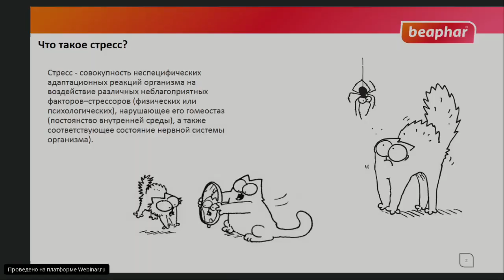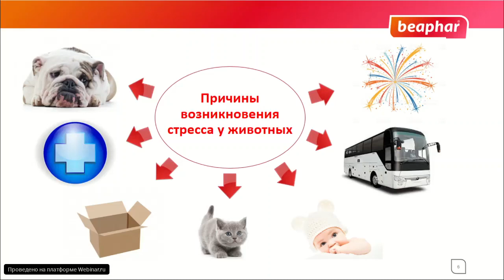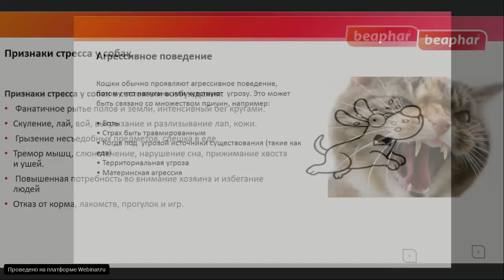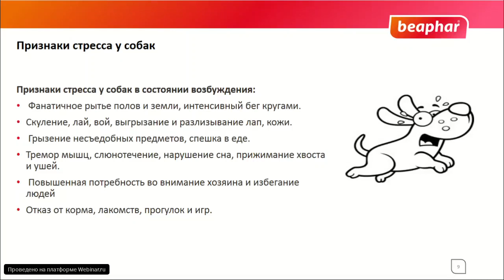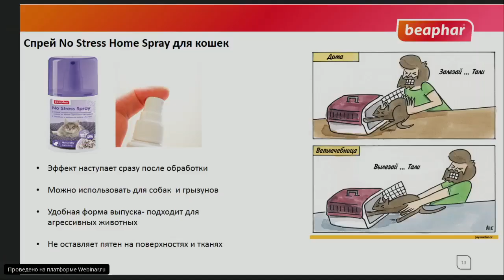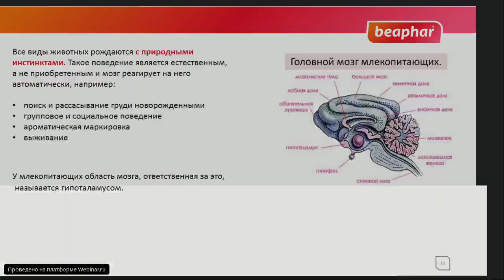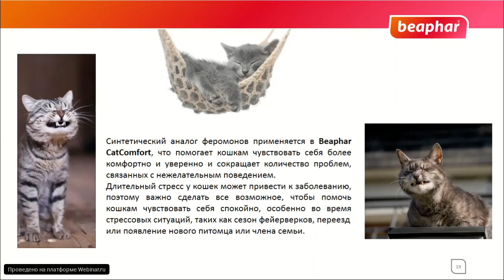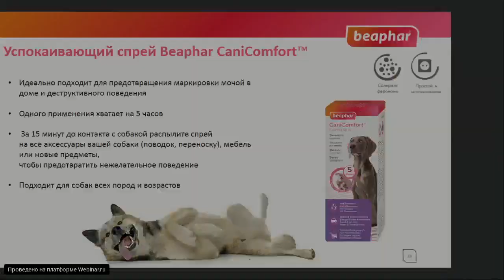Стресс у домашних животных Как помочь?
По какой причине домашние животные могут испытывать состояние стресса и как помочь питомцу преодолеть это состояние.